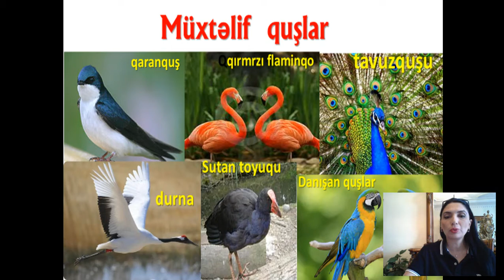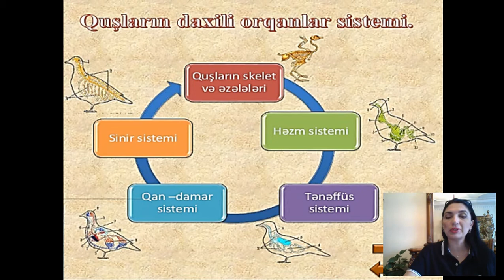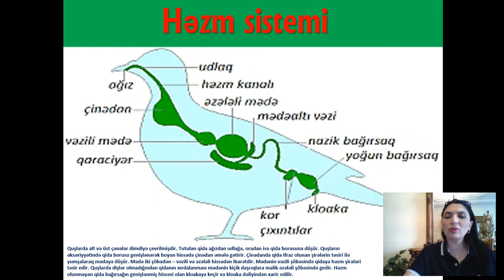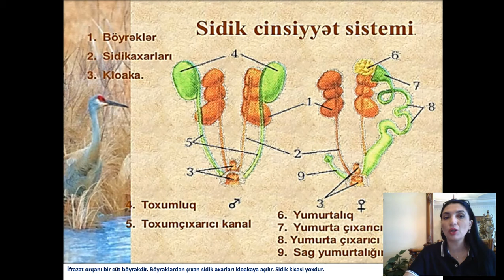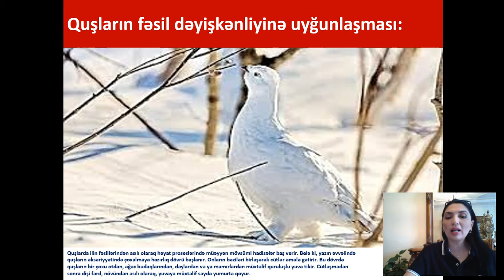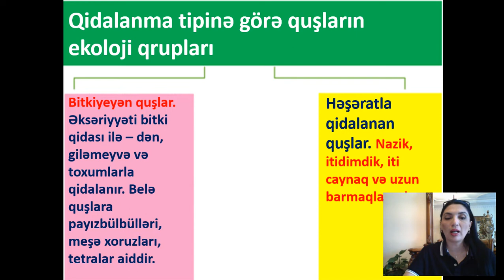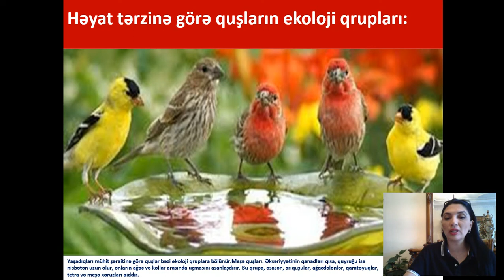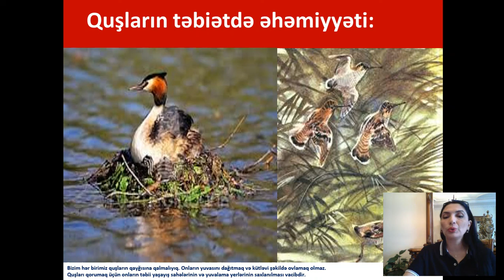Hazırlıq qrupu-12-ci dərs-Quşlar sinfi